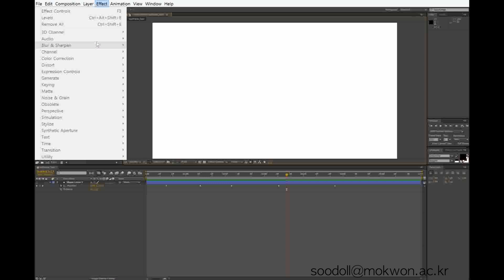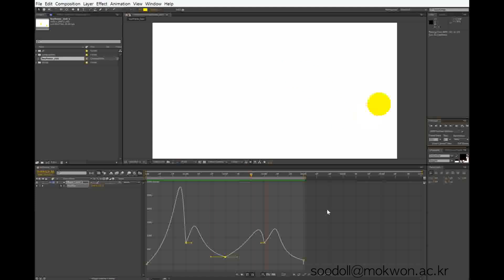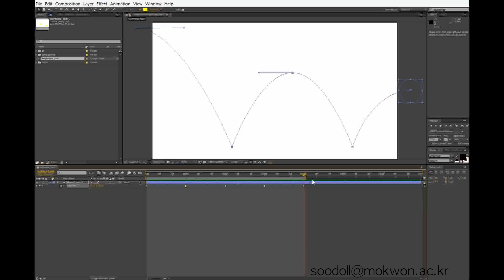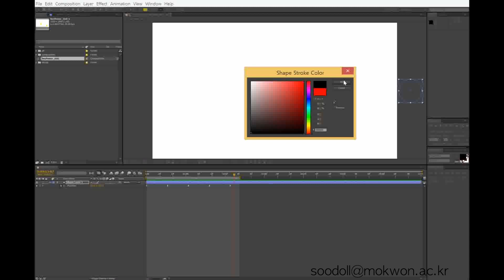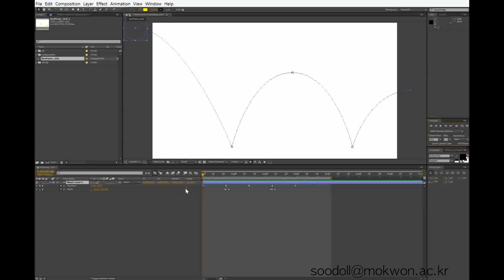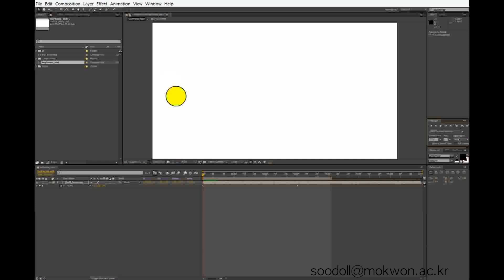010_01_YouTube